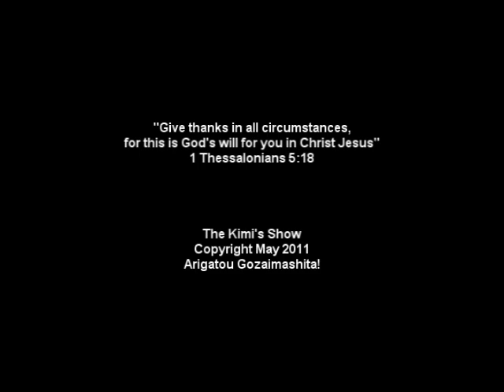The Kimi's Show: The Day After My Birthday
After a day of fun and nibble on her second birthday simple celebration, Kimi had a chance to open her birthday gifts and blow the candle of her cakes. And it really proves that even in a simple manner and a small time, everything could become special when you celebrate it with your love ones. Watch on how Kimi celebrated it with joy on her heart.

(*reference: Wikipedia, The Free Encyclopedia)